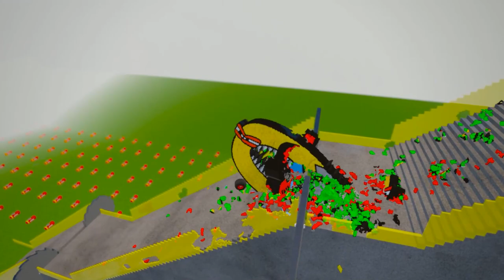Chainsaw Man Alphabet Lore Cars vs Alphabet Lore Cars vs Stairs Jumps Down | Teardown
In this exciting video, we bring you a unique challenge in the popular game Teardown. We have two teams, each with an Alphabet Lore Car, and they will face off in a challenge to see who can navigate their car through a series of obstacles including stairs and jumps. The twist? One team is armed with a chainsaw!

Watch as the teams face off in this challenge, attempting to reach the finish line. Who will come out on top in this epic battle of skill and strategy? Tune in to find out!